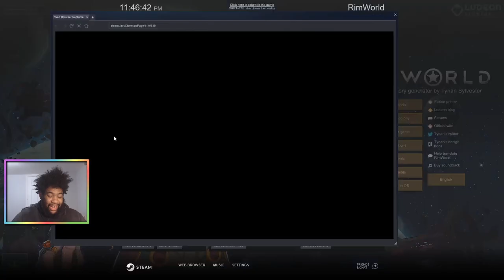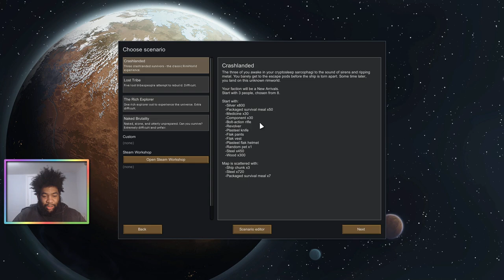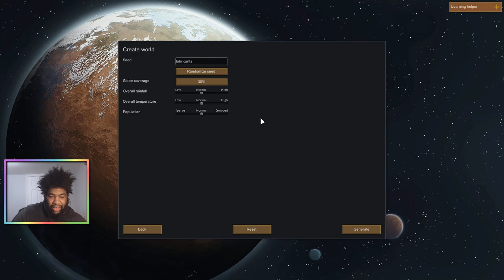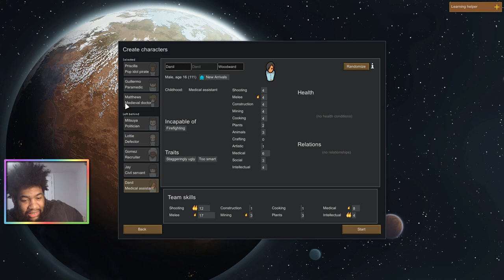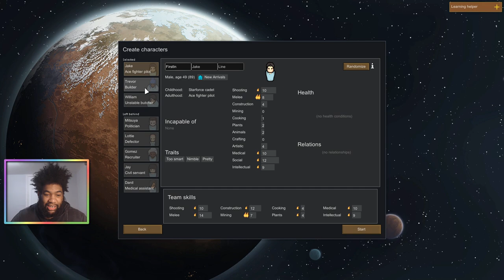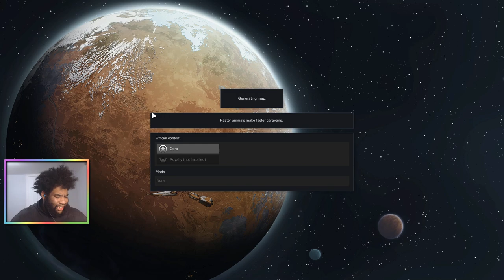Rimworld (#1) | Darkest Dungeon (S2-#33)